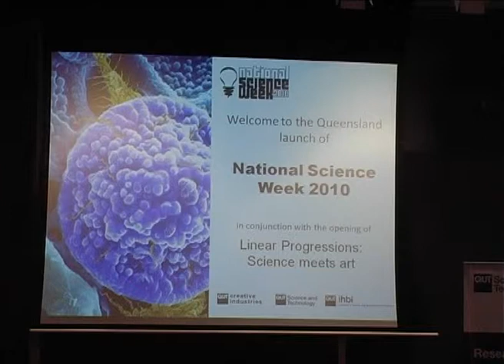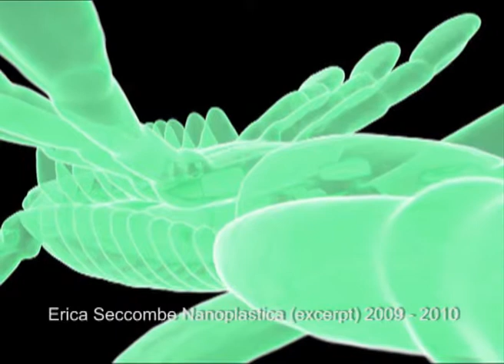From Research to Reality (Season 1, Episode 3) Part 1 of 3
Australia's success in the 21st century will depend upon us nurturing a "knowledge society". We need an excellent education system, a technologically-skilled workforce, a scientific-literate community and well-informed decision makers.

People are interested in science and technology. We enjoy participating in events that are inspiring, interactive, and relevant. This is why in August each year National Science Week attracts over 1 million people to over 1000 events throughout Australia (with over 250,000 in Queensland).

We ask Professor Peter Andrews, Queensland's former Chief Scientist and Peter Coaldrake, Vice Chancellor, Queensland University of Technology, to discuss the importance of inspiring a fascination with science and technology.